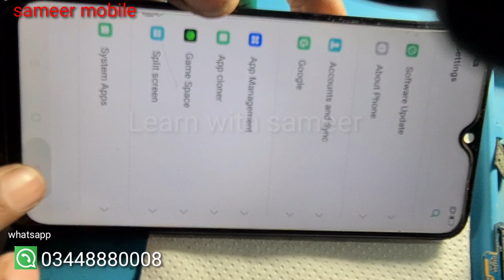🔥OPPO A12 DEAD AFTER REMOVE 🔥🔥LOCK SCREEN REBALL CPU/EMMC 🔥REPAIR DONE EASY REBALLING CPU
About This Video :
Dear Friends
                    This Video I will Show you  Oppo A12 dead repair rebaling cpu emmc  | Oppo A12 Offline Password Unlock | So please see this video till to end without skip &

oppoa 12 cph2083 password unlock
oppoa12 cpu rebaliing
oppoa 12 password unlock with isp pinout